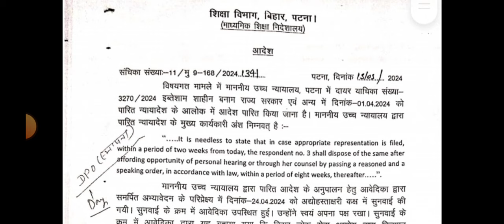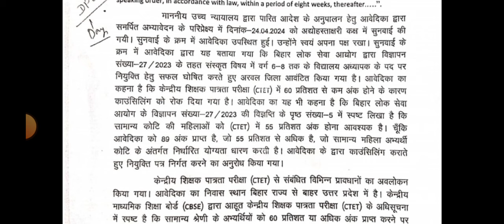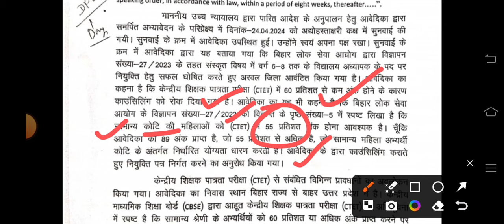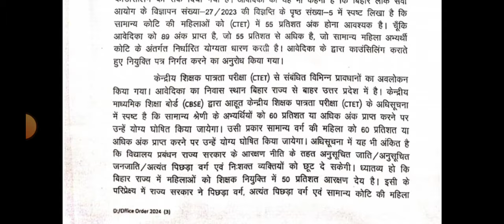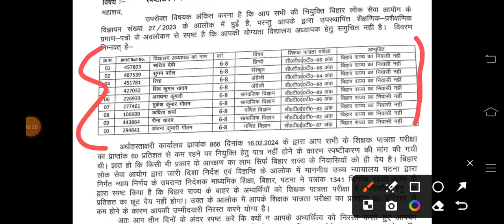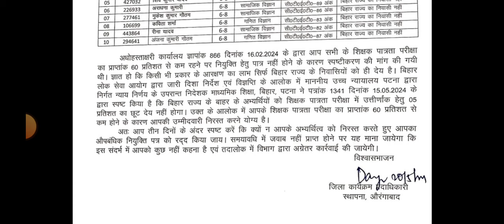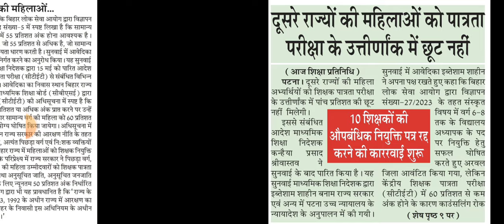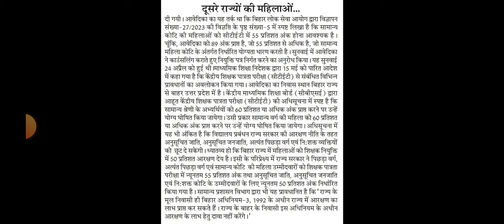BPSC TRE 1 & 2 URGENT NOTICE | माननीय हाईकोर्ट का फैसला | CTET में 60% से कम पर नोटिस जारी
BPSC TRE 1 & 2 URGENT NOTICE | माननीय हाईकोर्ट का फैसला | CTET में 60% से कम पर नोटिस जारी | इनकी जा सकती है नौकरी